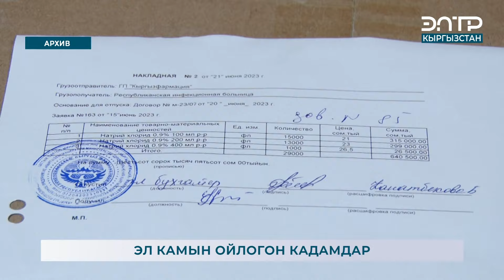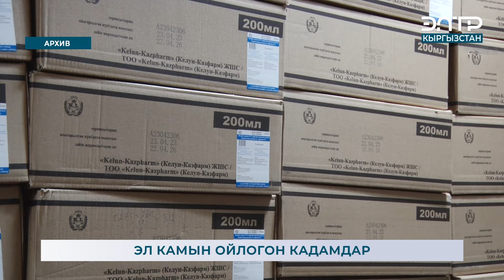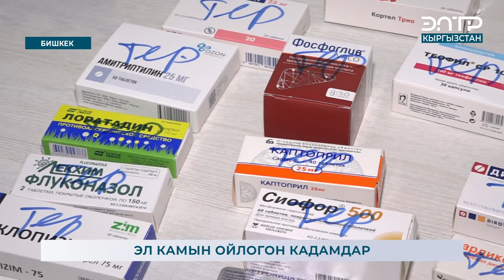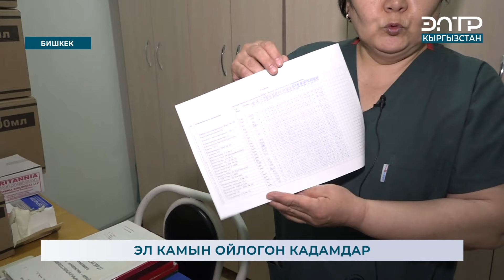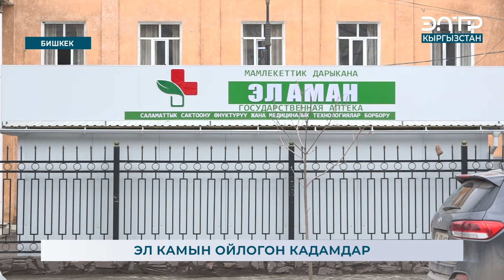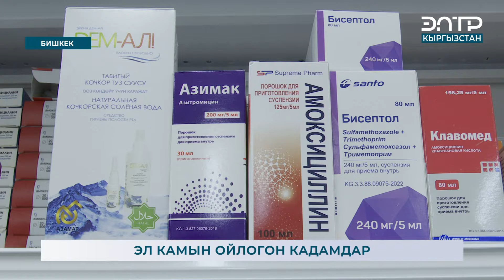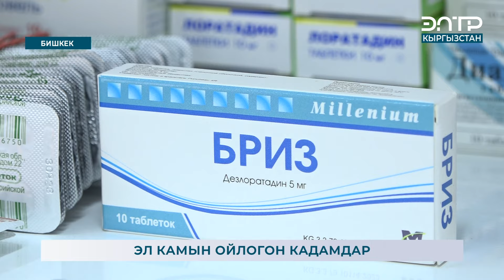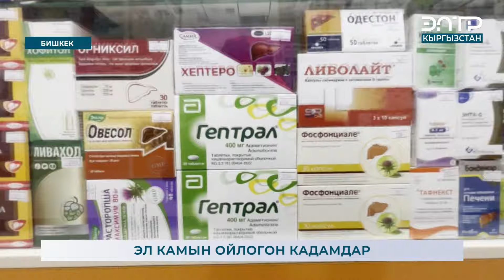ЭЛ КАМЫН ОЙЛОГОН КАДАМДАР